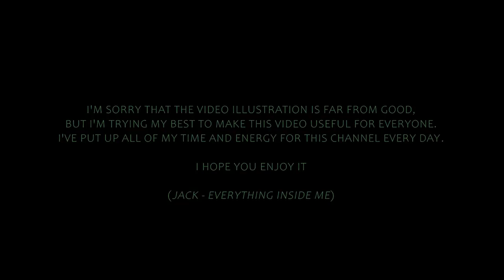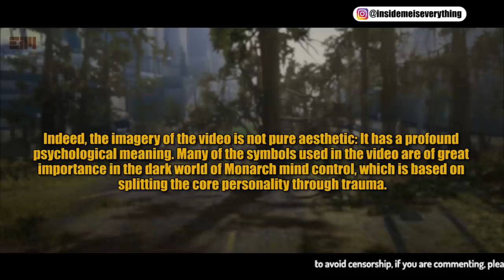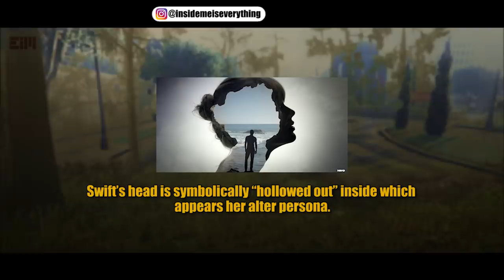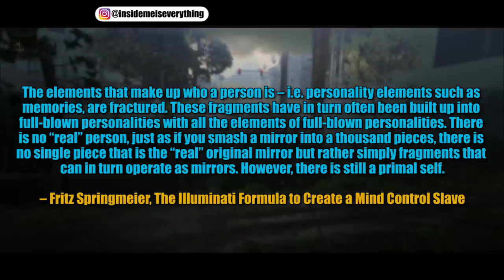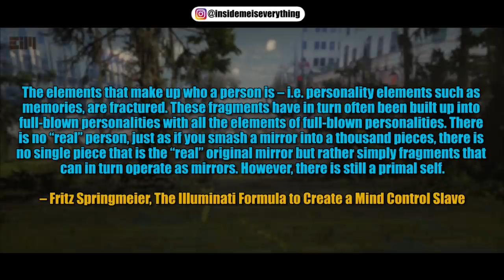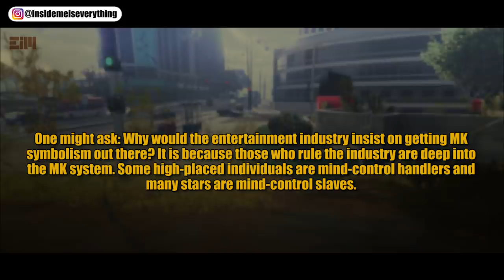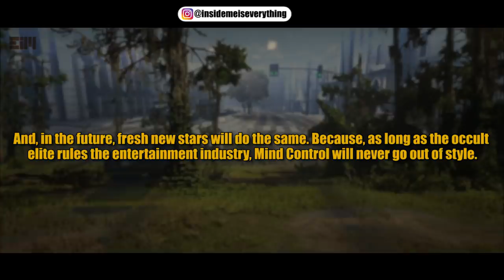You Have No Idea What's Inside Her Video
Taylor Swift music video analysis